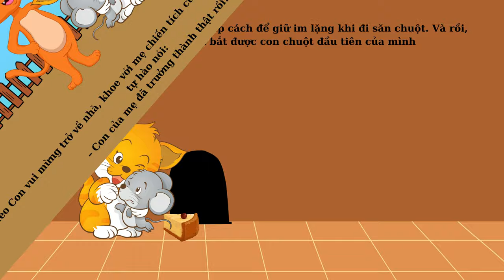KỂ CHUYỆN BÉ NGHE | CHÚ MÈO NÓI NHIỀU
10.000 học liệu cho bé - Học mà như chơi.